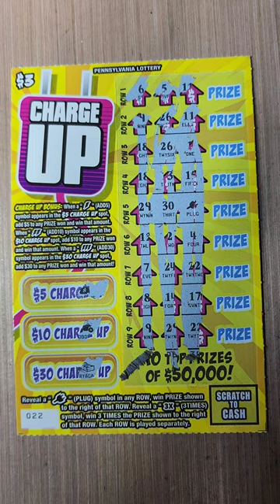PA LOTTERY 🔵 CHARGE UP SCRATCH OFF TICKET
Please include a mailing address in the note or i will have to return your funds.
Tracking information will be provided on demand via email request.